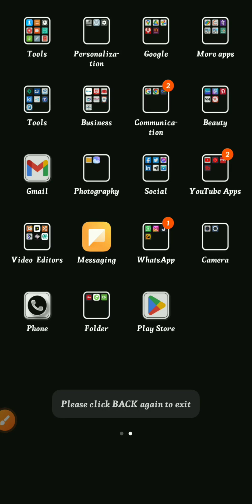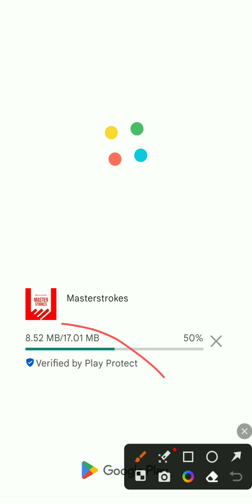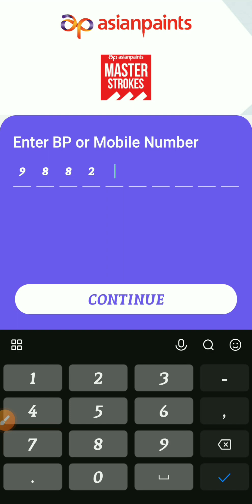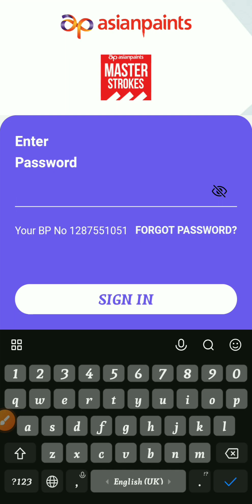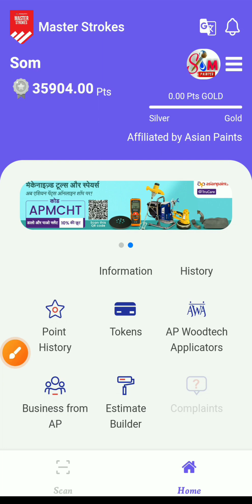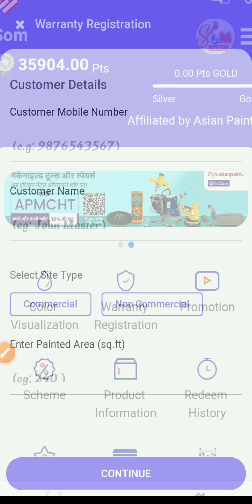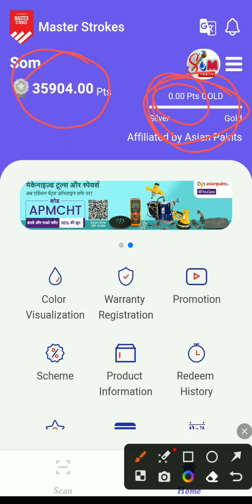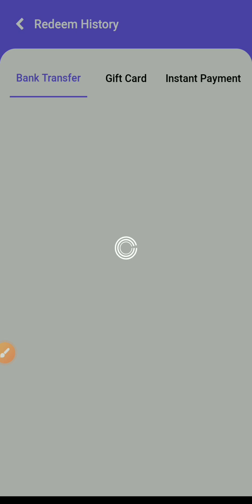New Update 2023 ऐशियन पेंट ऐप्स जल्दी से अपडेट करो || Asian Paints Master Stroke Apps || Asian pain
New Update 2023 ऐशियन पेंट ऐप्स जल्दी से अपडेट करो || Asian Paints Master